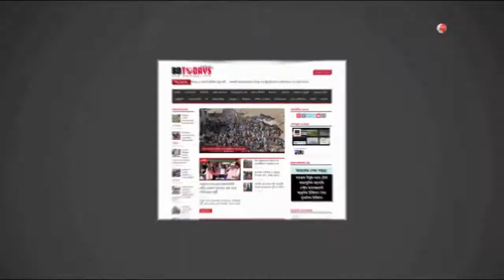সারের মূল্যায়ন এবং ফসলের পুষ্টি সমৃদ্ধিকরণ কার্যক্রম || Fertilizer evaluation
টেকসই মাটির ব্যবস্থাপনায় শষ্য বহুমূখিকরণ ও নিবিরতা বৃদ্ধিতে সারের মূল্যায়ন এবং ফসলের পুষ্টি সমৃদ্ধিকরণে দিনাজপুরসহ উত্তরাঞ্চলে মাঠ পর্যায়ে কাজ শুরু করেছে আন্তর্জাতিক সার উন্নয়ন কেন্দ্র (আইএফডিসি) এবং বাংলাদেশ পরমাণু কৃষি গবেষণা ইনষ্টিটিউট (বিনা)। এতে কৃষককে সুসম সার হিসেবে মিশ্রসার এবং মাটি’র স্বাস্থ্য রক্ষায় অনুসার ব্যবহার নিশ্চিত করণেরও পরামর্শ দেয়া হচ্ছে।

ভিন্ন মাত্রায় সার প্রয়োগের মাধ্যমে পৃথক পৃথক প্লট তৈরি করে সারিবদ্ধভাবে লাগানো হয়েছে, বিনা-১৭ জাতের ধান। প্রতিটি প্লটের সাইনবোর্ডে নির্দেশিত রয়েছে সারের নাম ও মাত্রা।